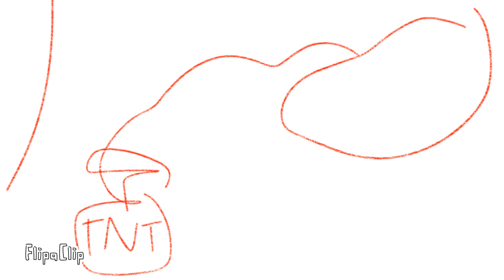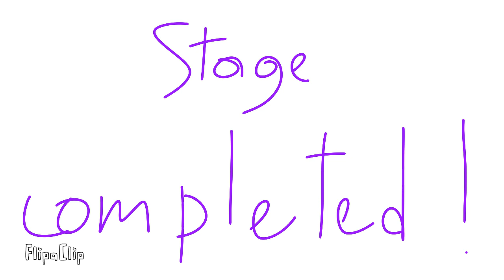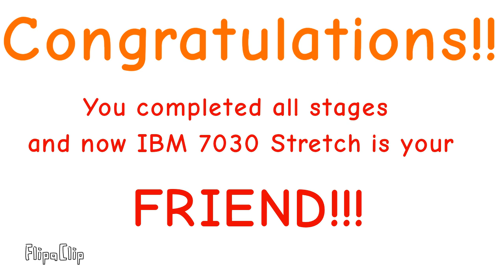Miriam (me) Vs IBM 7030 Stretch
This video is about that my friends and I were investigating the mystery of the first supercomputer called "IBM 7030 Stretch" which turned our island into a video game and used innocent people as game bosses, and then we have to join forces to defeat her.